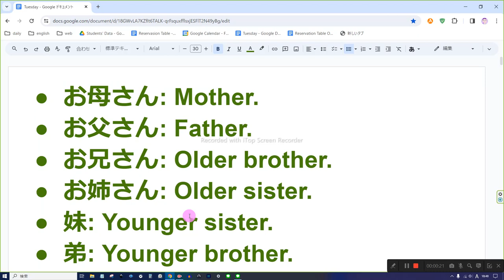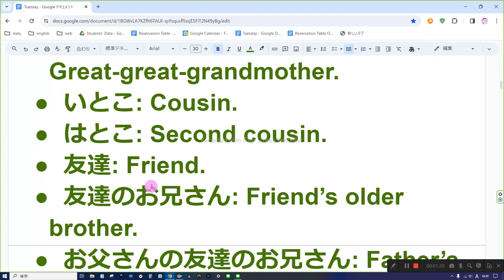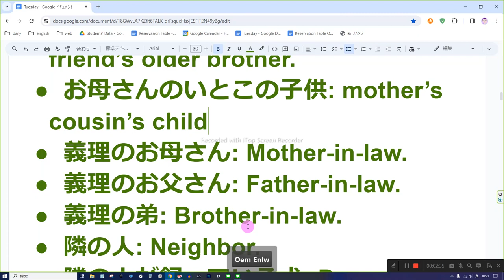えいご おんどく 10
お母さん: Mother.
お父さん: Father.
お兄さん: Older brother.
お姉さん: Older sister.
妹: Younger sister.
弟: Younger brother.
おじさん: Uncle.
おばさん: Aunt.
犬: Dog.
ねこ: Cat.
ロボット: Robot.
ひいおじいさん: Great-grandfather.
ひいおばあさん: Great-grandmother.
ひいひいおばあさん: Great-great-grandmother.
いとこ: Cousin.
はとこ: Second cousin.
友達: Friend.
友達のお兄さん: Friend’s older brother.
お父さんの友達のお兄さん: Father’s friend’s older brother.
お母さんのいとこの子供: mother’s cousin’s child
義理のお母さん: Mother-in-law.
義理のお父さん: Father-in-law.
義理の弟: Brother-in-law.
隣の人: Neighbor.
隣の人が飼っている犬: Dog owned by the neighbor.
甥: Nephew.
姪: Niece.